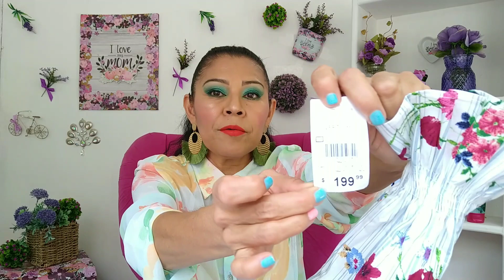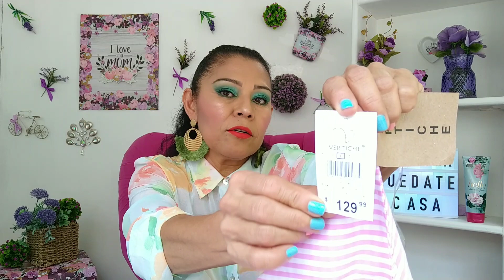COMPRAS EN VERTICHE!!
Mis chulas les dejo entretenimiento, estos vídeos que Ustedes y a mi nos gustan, espero que les guste, como cada vídeo lleva mi cariño para ustedes.

RECUERDEN: LES AMO SIN CONTROOOOOL 😘😘😘😘😘!!!

HUBIERA YO DESMAYADO, SI NO CREYESE QUE VERE LA BONDAD DE JEHOVÁ, EN LA TIERRA DE LOS VIVIENTES.
salmo 27:13